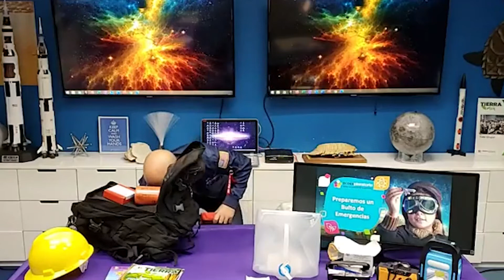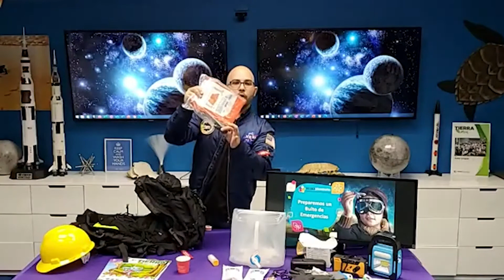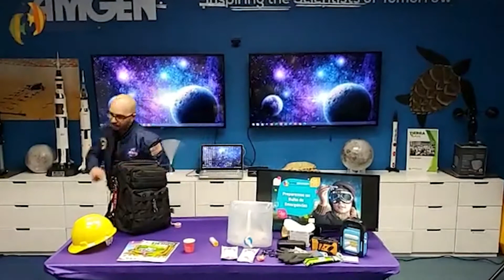Preparemos un bulto de emergencias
Conoce cómo preparar tu bulto de emergencias junto al EcoExplorador, Henrick Rivera.